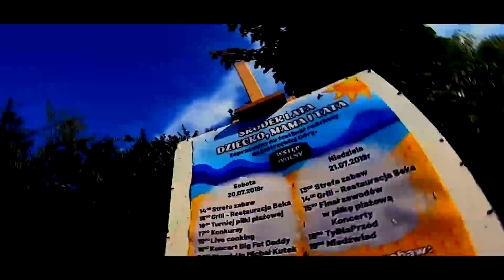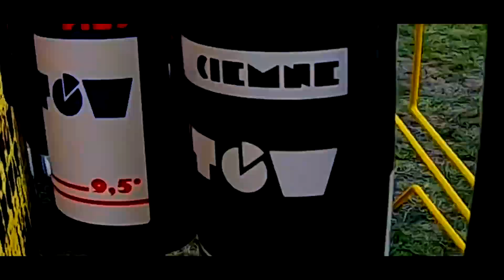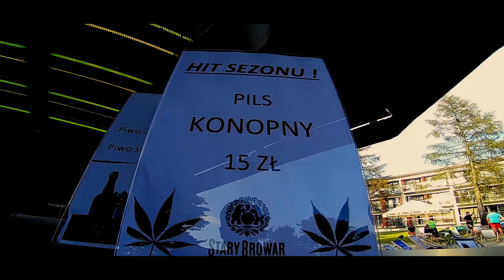Festiwal "Środek lata, dziecko, mama, tata"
W Jastrzębiej Górze na terenie Sea Power zorganizowaliśmy festiwal "Środek lata, dziecko, mama i tata!